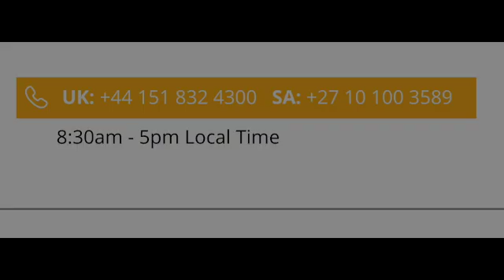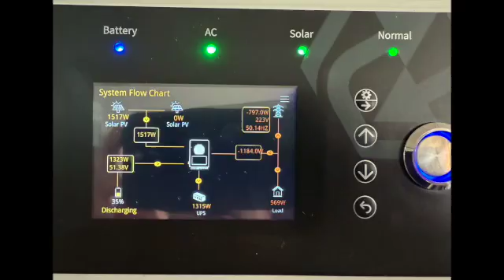SolarStorageLiveLND Johannesburg, Australia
25-27 March 2025 | NASREC: Johannesburg Expo Centre

Solar & Storage Live Africa is Africa’s largest renewable energy exhibition that celebrates the technologies at the forefront of the transition to a greener, smarter, more decentralised energy system.

The UK's largest solar & energy event returns to London! 👉 Claim your FREE pass today but hurry! Thousands of solar installers & professionals have already registered - don't be left behind.

You don’t want to miss out on these:

🌟 Connect with 200+ exhibitors: discover new solar and energy storage products and services from global suppliers.

⚡ Learn from 250+ expert speakers: gain insights from experts on successful projects and case studies.

🚀 Join 10,000+ attendees & meet solar industry leaders and expand your network.

🔍 Visit Recruitment Zone to meet hiring businesses with a range of solar job vacancies, join Installer Training Hub, and more.

Mark Your Calendars: 🗓 2-3 April 2025 📍 @ExCeLLondon

Join Australia’s solar community at Solar & Storage Live Australia on 26-27 March 2024 at BCEC Brisbane!

This is where the biggest conversations in solar and energy storage happen. With 120 expert speakers, 80+ leading exhibitors, and 3,000+ industry professionals, this is your opportunity to connect, learn, and stay ahead in the evolving solar landscape.

Explore cutting-edge technologies
Network with industry leaders
Earn CPD points for installers
Discover the future of solar in Australia